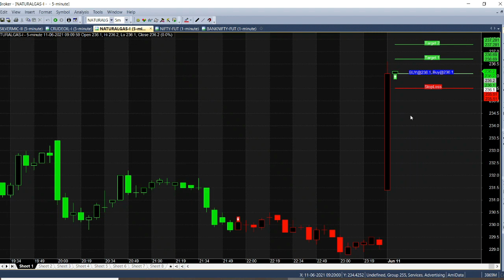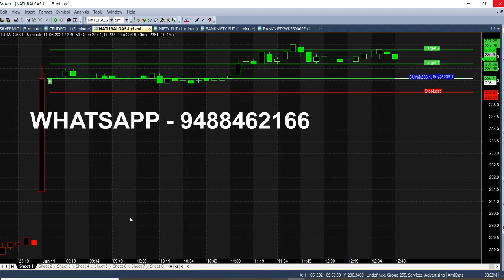Natural Gas 5 Minute Intraday Trading Strategy | Live Market Trading Tips for Beginners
Natural Gas Strategy Analysis in 5 Minute Chart, Live Market Intraday Trading Tips for Beginners, Simple Chart to analyse NG.

⏱️⏱️TIMECODES⏱️⏱️
0:00​ - Intro
1:00 - Calls Details
2:00​ - Target Reached